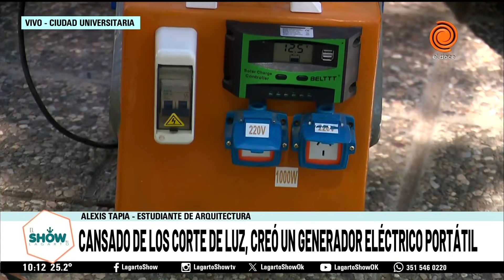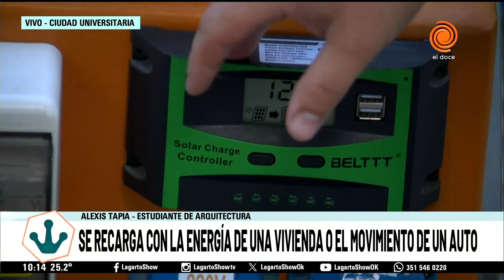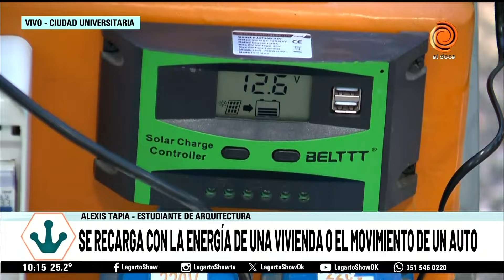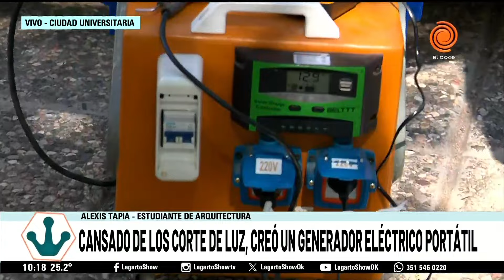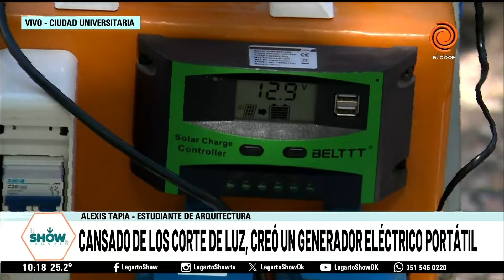Cansado de los cortes de luz creó un generador eléctrico portátil